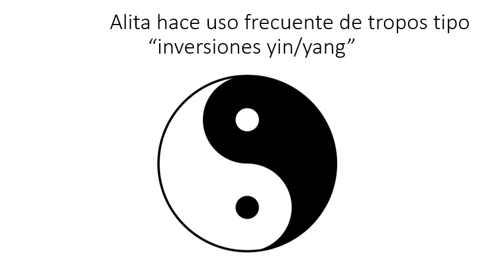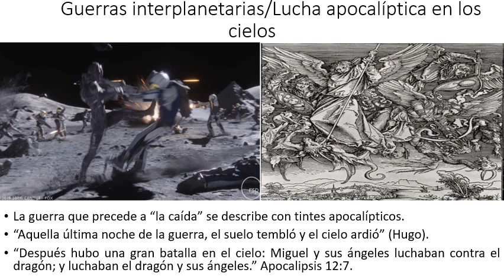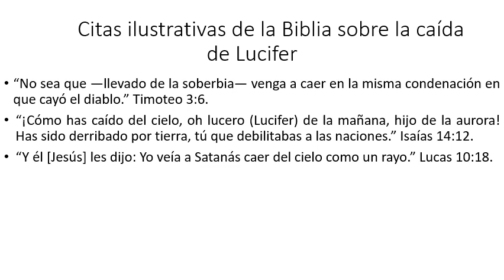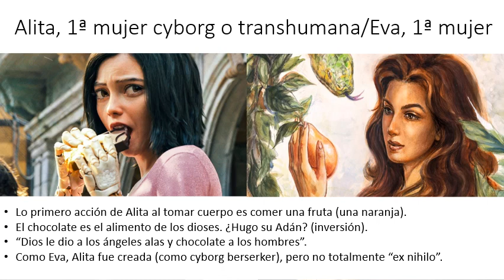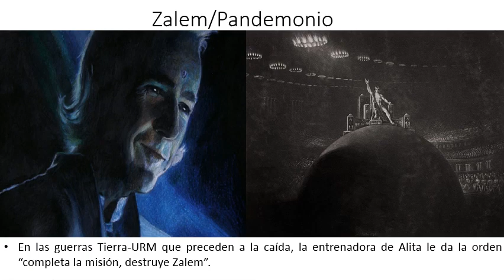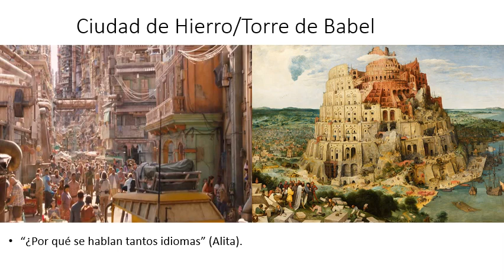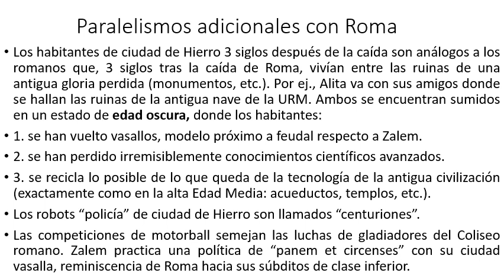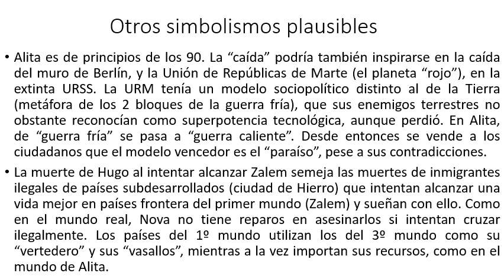Alita: Ángel de combate: simbolismo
Parte final sobre la relación entre el Eneagrama, el viaje del héroe y Alita, dedicada a su simbolismo (teoría personal).